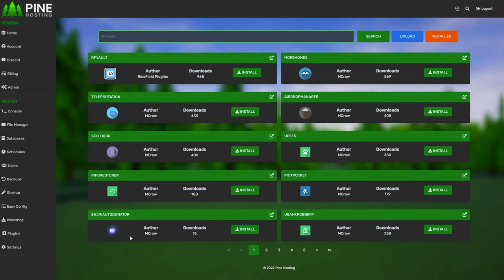100 Tips & Tricks For Unturned Escalation (Escalation Guide)